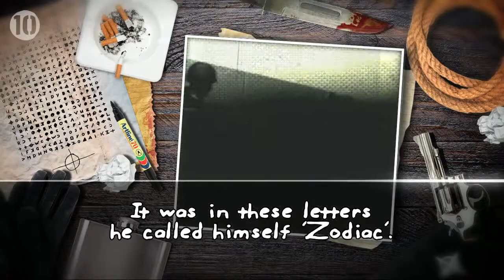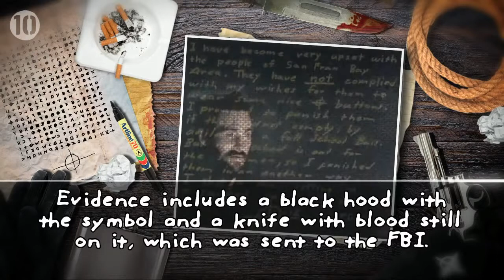10 Things You Didn't Know About The Zodiac Killer